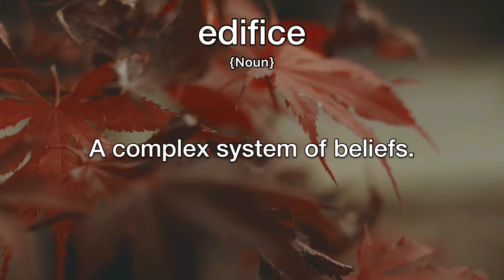Edifice Meaning | Definition of Edifice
- What is the meaning of Edifice
- What is the definition of Edifice
- How to pronounce Edifice